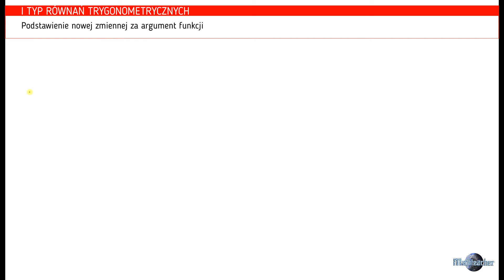Trygonometria - równania trygonometryczne 1 z 9